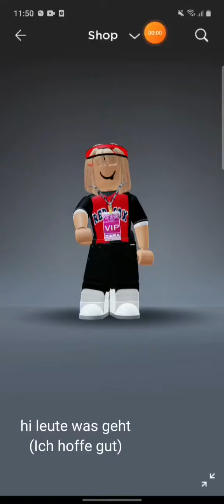tower off hell🍕